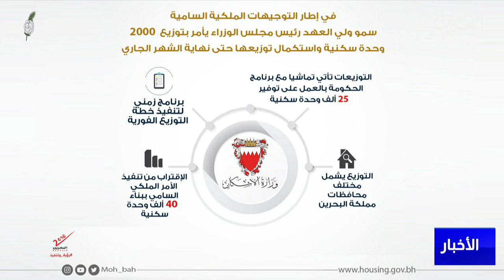البحرين مركز الأخبار : وزارة الإسكان تقوم بإتخاذ كافة الإستعدادات اللازمة لتوزيع 2000 وحدة سكنية